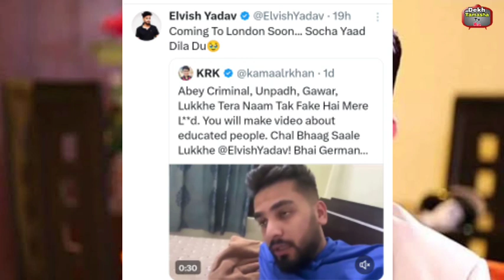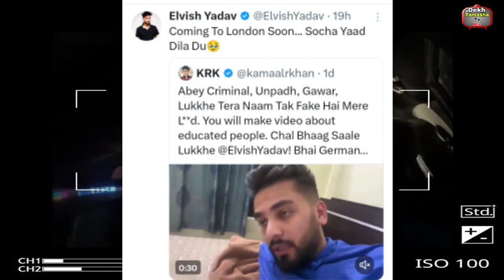Elvish ने Manisha और Dhurv के बाद KRK को दिया खुली धमकी, Elvish Angry Reply to Krk big fight !